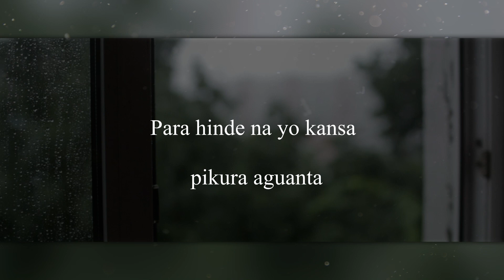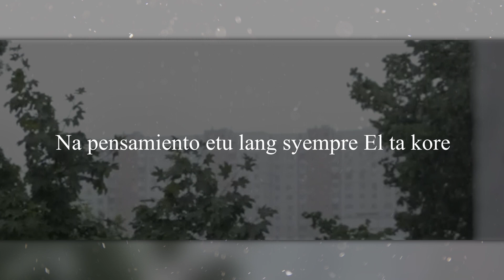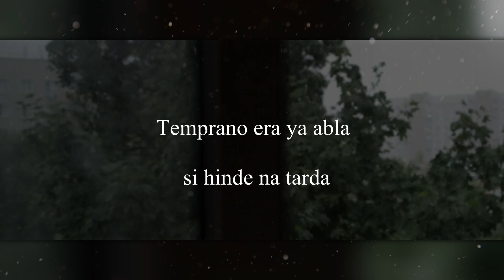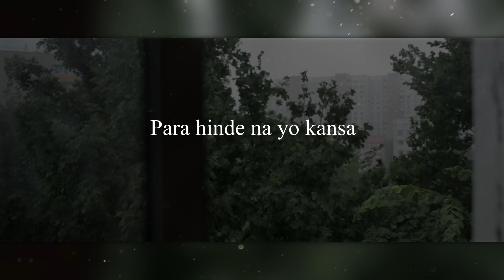Porsao - Pluma (Chavacano song 2023)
Written and Peformed by: Pluma